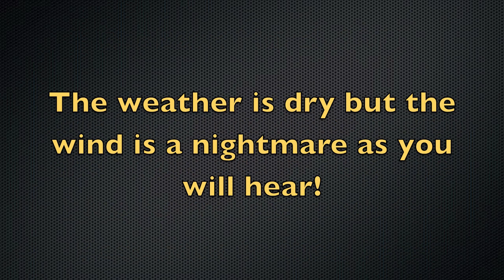RedBarn Rolling Assault March 2011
This footage has been filmed on my Canon Elph SD4500 and  Canon 550d in 1080p and edited on my MacBook Pro using iMovie 11 and FCE.
Recorded in Ireland at one of the many up and coming Irish sites you can find more vids at my channel